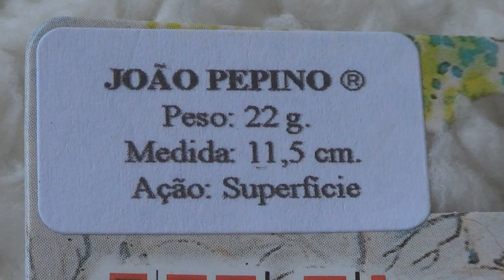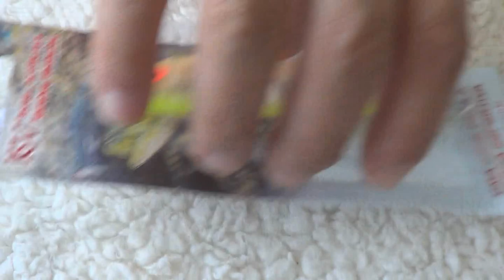Isca de Superfície João Pepino da KV - Completíssima esta Isca!!!!!!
Fala meu amigo Pescar!
Chegou aqui no Espaço pesca a tão esperada João Pepino da KV.
Isca Top para você ir em busca do seu trofél.
Uma das iscas mais completas do mercado.
Confira no Vídeo!
Abraços
P.G
Segue abaixo o link da João Pepino da KV, sóclicar para ver mais e poder também adquirir.

▬▬▬▬▬▬ Contatos profissionais  ▬▬▬▬▬▬▬
- Parcerias